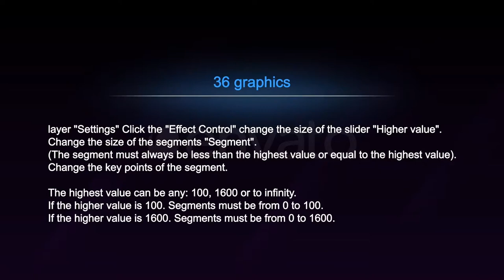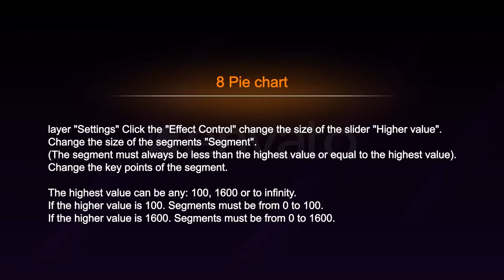Glowing infographics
Big pack infographics for your business.
The size is easy to customize. The project is made convenient for you! Smart graphics are easy to customize. Change the graphics. Controlled by expressions in and graphs and pie chart. You can change the color in the project .

All compositions and elements for 0:30 seconds.

What is included in the project:

Graph 36

Pie chart 8

I used the font: Arial